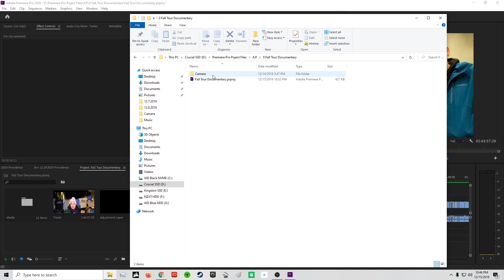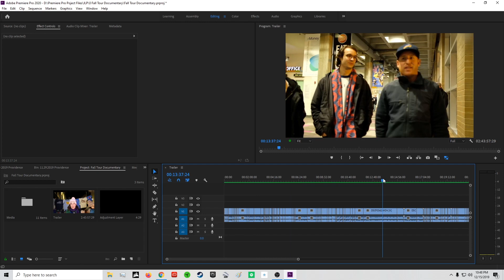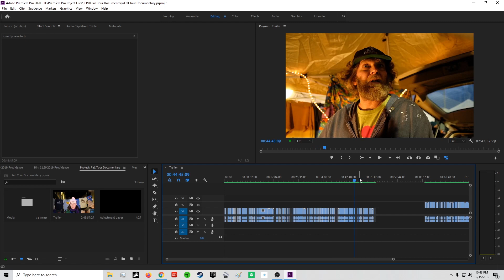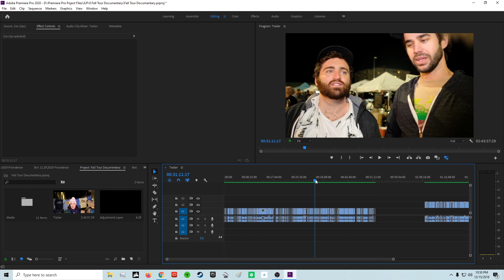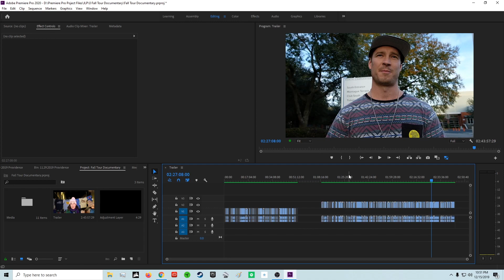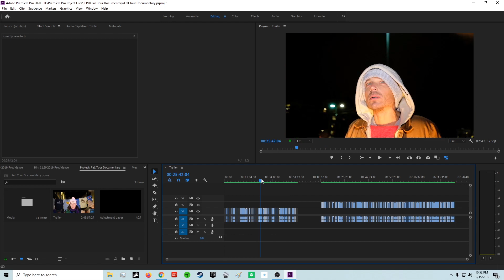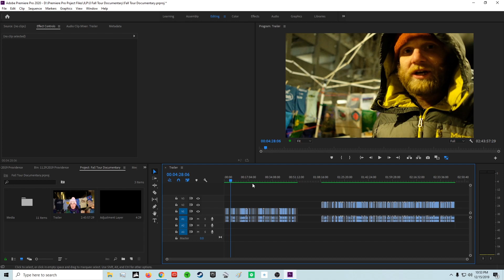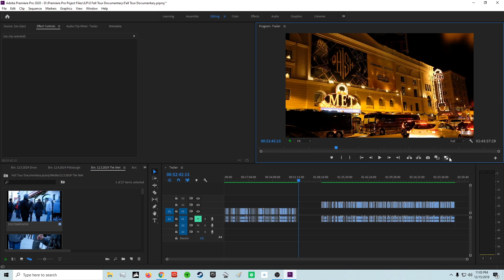Phish Documentary Update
I wanted to make an update video for how the Phish Documentary I am making is coming along, so here you go! I cover how the footage came out from the 2019 Fall Tour, plans, and a potential title name.

I ended up with about 250gb of footage, not including an additional 65gb or so that I had gotten from the dispatch videos that I made along the tour. The footage is in 1080p, not 4k, and I have about 2 hours 30 minutes of interview footage alone.

I started coming through this interview footage and cut it back to about 52 minutes of footage that I will be select short clips from to make a trailer to build hype (and hopefully subscribers!) for the main documentary, which will take some time to edit.

I also think that I will release an "uncut" version as well, a more raw-approach which will include the full interviews and two-way conversations of the interviews.

I have yet to comb through the B-Roll footage that I captured along the way, and I have a fair amount of that as well which I think I will take a look at as the trailer edit comes along.

All in all, I am happy with how the footage came out. There are some really great interviews with a many different people covering a variety of topics and moods, and I really look forward to seeing how the documentary turns out!